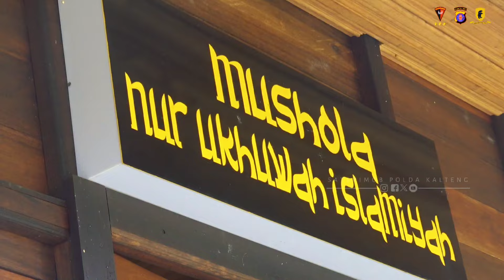BERKAH BRIMOB DAKWAH (SATBRIMOB POLDA KALTENG)